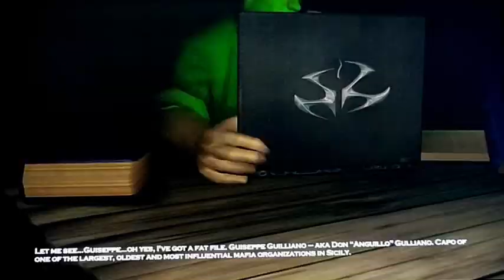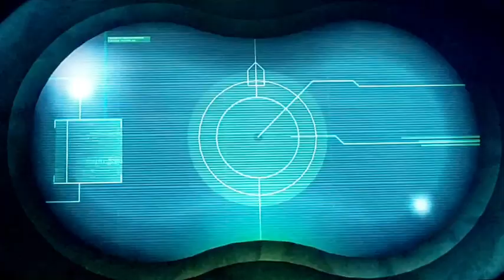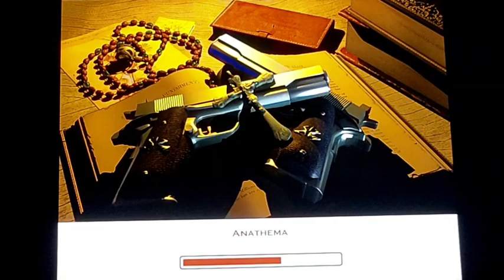Hitman 2: Silent Assassin: Episode 1: Prologue